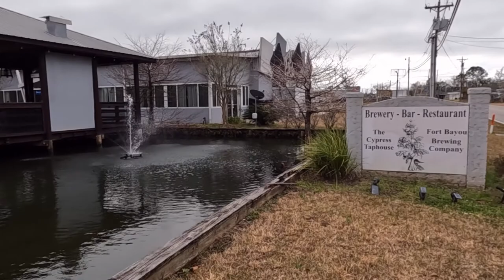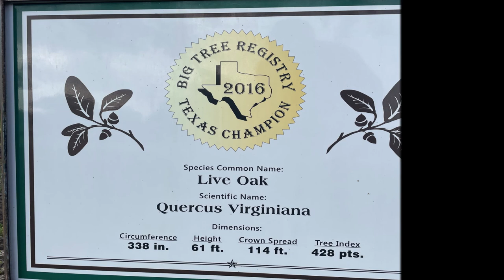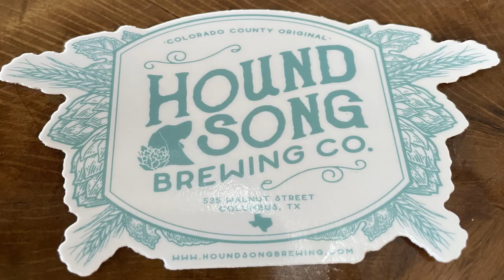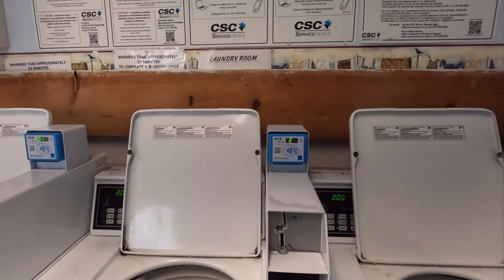Colorado River RV Resort | Largest Live Oak Tree in Texas | Columbus TX | Breweries & Margaritas!!!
In this video we travel from Ocean Springs, MS to Columbus, TX to the Thousand Trails Colorado River RV Resort see the Largest Live Oak Tree in Texas!  We left a Harvest Host, Fort Bayou Brewing Company, and made it to our Thousand Trails Colorado River RV Resort in Columbus, TX where we checked out the Largest Live Oak Tree in Texas!  We also HAD to try the local brewery, Hound Song Brewing Company, where we saw how they can a beer to go!  Of course we like our Margarita's as well and stopped in for dinner and drinks at Los Cabos Mexican Restaurant to celebrate National Margarita Day!

We are Dan and Kevin, two retired Air Force veterans. We hope to entertain and inform you of our life on the road as full-time RV'ers.  We currently travel with our Siberian Husky Avalanche "AVA" Rose (1 yr) AKA "Roadie"!

Don’t forget to ring that Bell icon and select “all” so you can be notified when we release a new video. We really appreciate it as it helps us grow our channel and bring you more content.
Our Inception:
We downsized from a three bedroom house in November 2017 to a 2000 Fleetwood Southwind Class A. We dubbed her Southwind Sally. We did some minor renovations with paint and adding new window treatments.  In December 2018 we purchased our fifth wheel. It is a 2014 Forest River Columbus 320 RS by Palomino. In February 2020 we hit the road before the COVID-19 Pandemic lockdowns started.

Those lockdowns forced us to hold up at the Tinker, AFB FamCamp in Oklahoma until May. We hit the road again traveling to Arkansas, Missouri, Illinois, Indiana (where we had floor work done on the Columbus), Ohio and Michigan. We decided we were going to try and make it to Colorado to see the sights, and made our way there. This is when we decided to create our channel.

We have been watching our favorite YouTube channels for years and decided maybe we should start to capture our own adventures. That decision produced our channel Compass Roadz and our first video.

Intro/Outro music:  “Even If the Sky is Falling Down” by Candelion